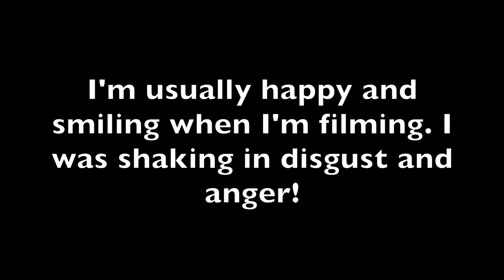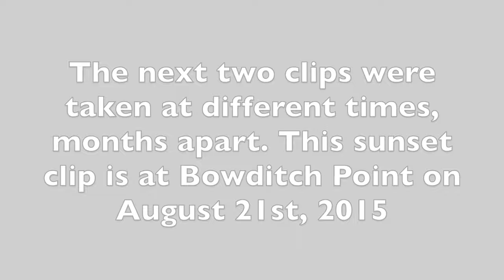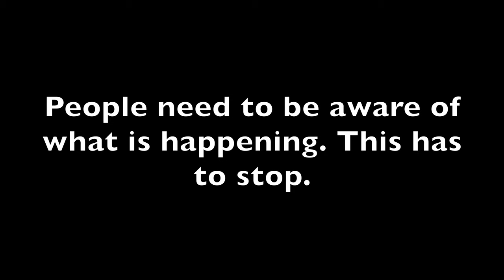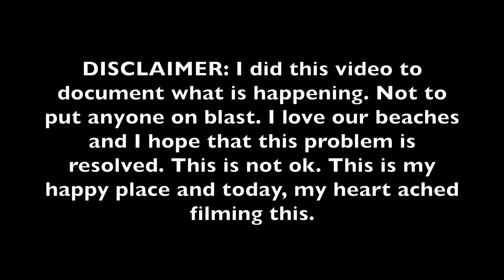Before and After video of the SWFL beaches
Lake Okeechobee water releases have drastically changed the beaches of SWFL for many, many years now. Yet the most recent release was filmed with a before and after of the changes in one short month. Queen of the Drone, Inc captured the change to spread awareness and help find a way to change this.